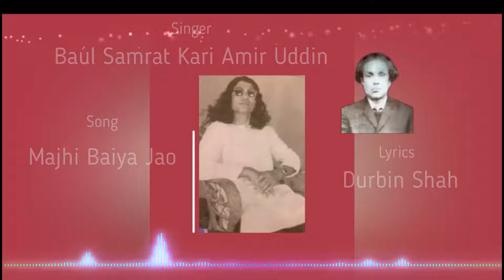(Durbin Shah) Majhi Baiya Jao - Baul Samrat Kari Amir Uddin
Singer: Baul Samrat Kari Amir Uddin
Song: Majhi Baiya Jao
Lyrics: Durbin Shah
Recording: Gowainghat, Sylhet

গায়ক: বাউল সম্রাট ক্বারী আমির উদ্দিন
গান: মাঝি বাইয়া যাও
গানের কথা: দুর্বিন শাহ
রেকর্ডিং:  গোয়াইনঘাট, সিলেট